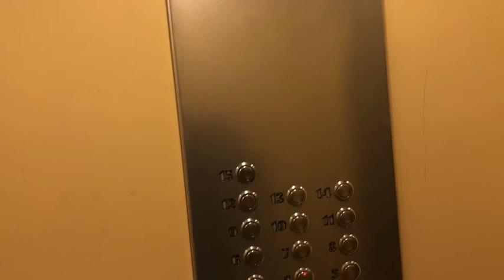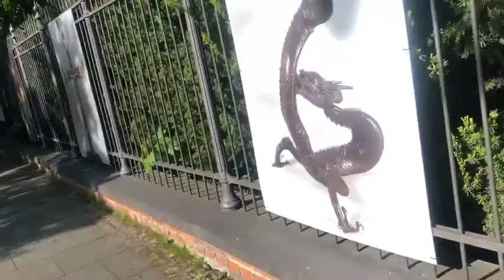poland ki city warsaw mea , visit